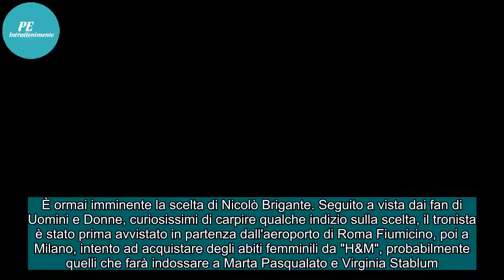Uomini e Donne/ Nicolò Brigante spiazza: l'ultimo gesto svela la scelta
È ormai imminente la scelta di Nicolò Brigante. Seguito a vista dai fan di Uomini e Donne, curiosissimi di carpire qualche indizio sulla scelta, il tronista è stato prima avvistato in partenza dall'aeroporto di Roma Fiumicino, poi a Milano, intento ad acquistare degli abiti femminili da "H&M", proba...